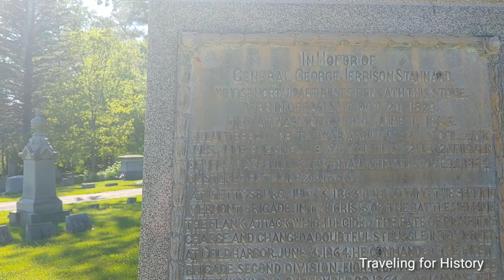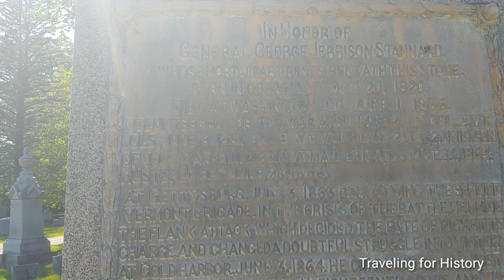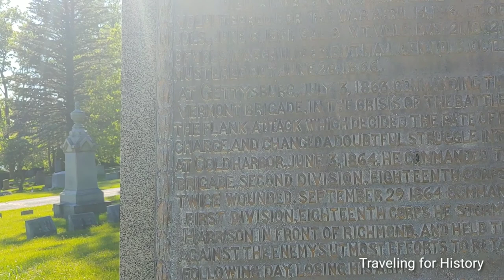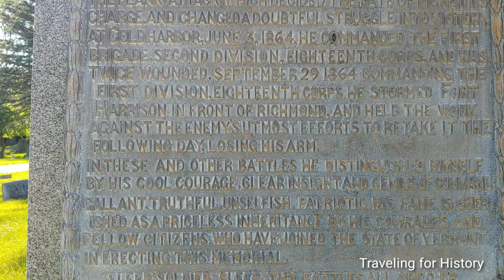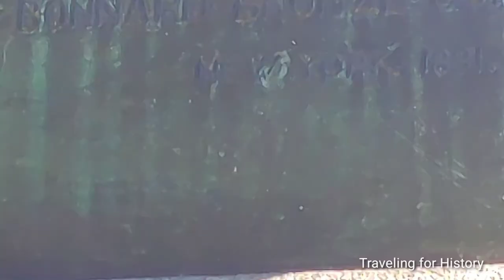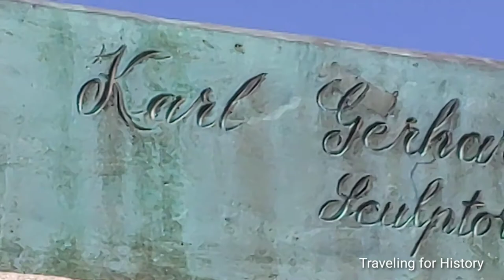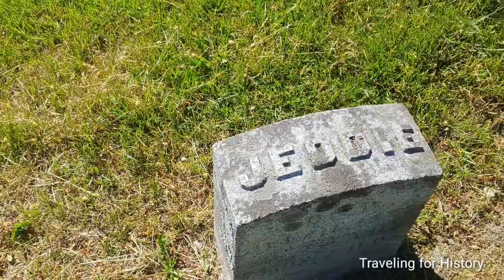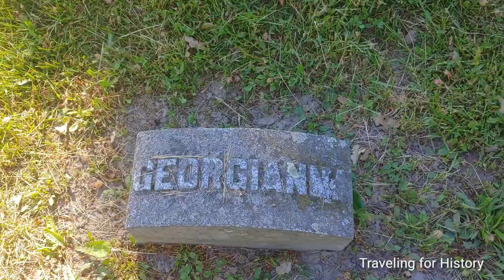Brevet Major General George Jerrison Stannard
"In June 1861, Stannard was elected lieutenant colonel of the 2nd Vermont Volunteer Infantry. Some local residents claimed that he was the first Vermonter to volunteer for duty in the Civil War, based on his immediate reply by telegram to the governor's first call for troops. He fought with the 2nd Vermont at the First Battle of Bull Run in July 1861, successfully enough that he was offered command of the newly forming 3rd Vermont, but he turned it down because he thought he had not served long enough to qualify. During the Battle of Williamsburg in the Peninsula Campaign the following year, Brig. Gen. Winfield S. Hancock's report indicated that Stannard was responsible for securing a bridge that was crucial to the battle. A week after the campaign, on July 9, 1862, he was appointed colonel of the 9th Vermont Infantry.

Upon his exchange in January 1863, Stannard returned to Vermont. He was appointed brigadier general on March 11, 1863, and given command of the 2nd Vermont Brigade in April, joining it in its camps in the defenses of Washington, D.C. The brigade consisted of the 12th, 13th, 14th, 15th, and 16th Vermont Infantry regiments. Stannard's immediate predecessor had been Brig. Gen. Edwin H. Stoughton, who had been captured in his bed at Fairfax Court House during a raid by partisan ranger Col. John S. Mosby. Stannard drilled his new brigade strenuously and his "quiet but effective"[6] command style made him well respected by the men and significantly improved morale in the Brigade.

Gettysburg

During the Gettysburg Campaign, the 2nd Vermont Brigade was one of four brigades sent from the Capital to join the Army of the Potomac as it pursued Robert E. Lee into Pennsylvania. Stannard's command left the Washington defenses on June 25. Marching 18 miles a day for a week, the brigade reported to the 3rd Division of the I Corps. The I Corps had fought, and lost, heavily in the first day of the Battle of Gettysburg, July 1, 1863. Three regiments of Stannard's men arrived only after the fighting ceased that day, adding to the division's depleted ranks. (The other two regiments, the 12th and 15th Vermont, had been detached to guard wagon trains.)

The brigade's greatest fight, however, was on July 3, where it was one of the principal defenders against Pickett's Charge. The Vermonters lost men to sharpshooter fire and to the bombardment preceding the Confederate attack. As the assault approached Cemetery Ridge, Stannard swung two of his regiments (the 13th and 16th Vermont) out at a 90° angle, pouring deadly flanking fire into Brig. Gen. James L. Kemper's brigade, one of the critical factors that defeated the Confederate attack. Minutes later, the unconnected assaults by the Confederate brigades of Brig. Gen. Cadmus M. Wilcox and Col. David Lang approached the Union line to the south of the Vermont Brigade. Stannard once again wheeled two regiments (the 14th and 16th Vermont) and repeated his tactic of flanking fire to repulse the assault. Stannard was wounded in his right thigh by an artillery shell fragment, but stayed on the field until the end of the battle. Col. Randall commanded the brigade until it was mustered out of service.[8]

His division led the attack on Fort Harrison. Stannard was again wounded holding the captured fort against a Confederate counterattack, requiring the amputation of his right arm. He received a brevet promotion to major general for his actions during the assault on Fort Harrison."-Wikipedia